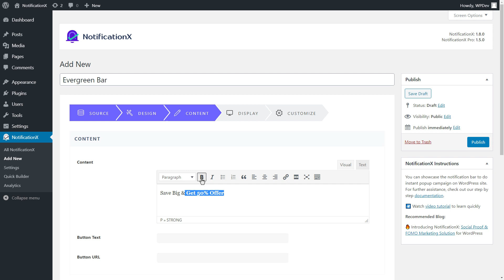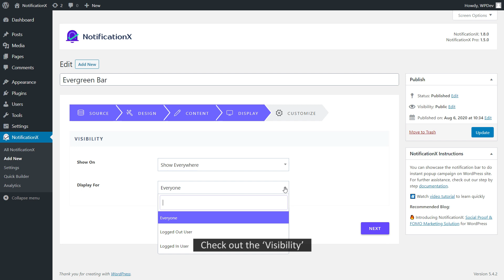How To Use Evergreen Dynamic Timer In Notification Bar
NotificationX Pro lets you add the ‘Evergreen Timer’ option for your Notification Bar. This option uses cookies as trackers so the timer will start as soon as the user visits the site for the first time. Applying this fully-functional technique, you can make your promotional offers exclusive and create urgency among your site visitors.